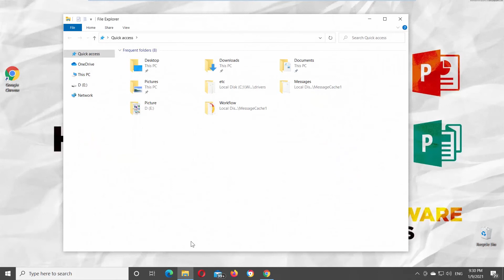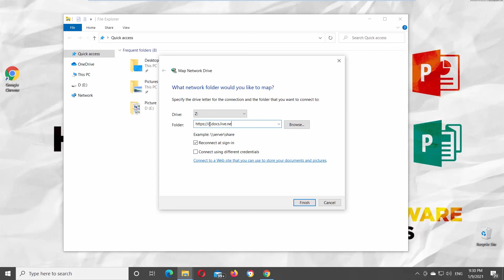How to Map OneDrive as a Network Drive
Hey! Welcome to HOWZA channel! In today's tutorial, you will learn how to map OneDrive as a Network Drive.
In Windows 10, you can select which folders get synced between OneDrive online and the OneDrive folder on your hard drive, but File Explorer won't show you the data that's stored only on the OneDrive cloud storage space. There's a workaround, however, that lets you see and access all of the files you have in OneDrive: Map it as a network drive.
Open your web browser and go to One Drive web page. Click on Sign in. Log into your One Drive account.
Go to address line in the browser. Select and copy the letters and numbers that you can find after =.
Open File Explorer. Right-click on This PC. Choose Map Network Drive from the list. Go to Folder field and type d.docs.live.net/ and paste the letters and numbers you’ve copied. Click on Finish. Wait until it is trying to connect. Log into your One Drive account in the pop-up window. Click Ok.
You should now see all of your OneDrive folders and files under This PC in Windows Explorer--whether or not they are stored locally on your computer.
You can copy, rename, and open files from this mapped drive.
If you want to disconnect the drive, right-click on it and choose Disconnect from the list.